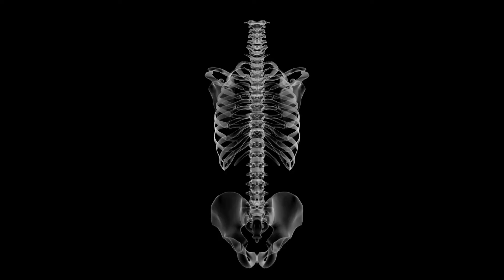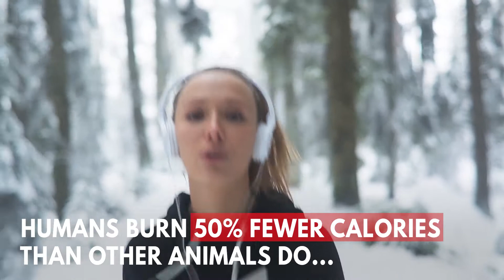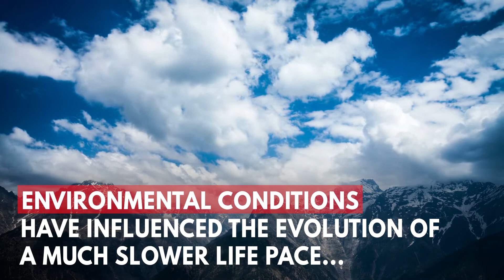Five Surprising Facts About Human Evolution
As scientists continue to dig into our evolutionary history, new facts have emerged to explain the changes that have shaped modern humans, from the size of our brain to the length of our lives. Here are five facts about human evolution that might surprise you.